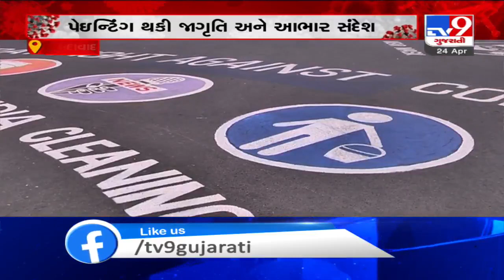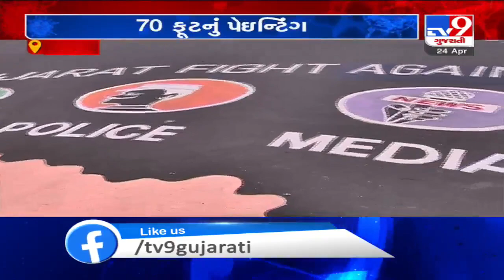Ahmedabad: 70 ft painting on road to spread Covid-19 awareness| TV9News